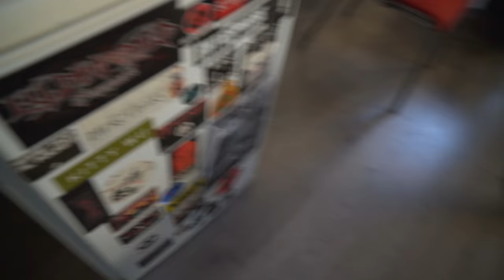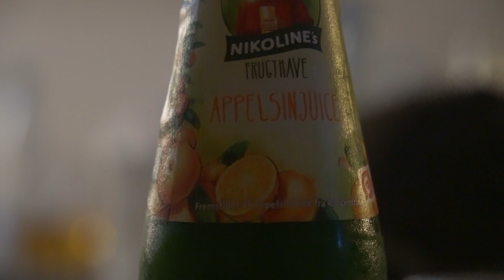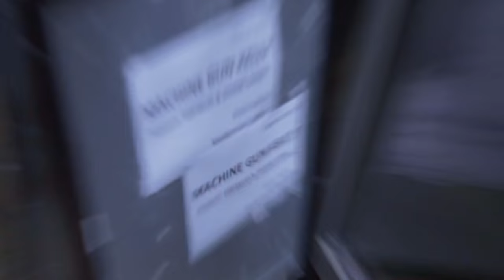PEDO SKÆG OG SOVER PÅ GULVET!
// Casper Harding